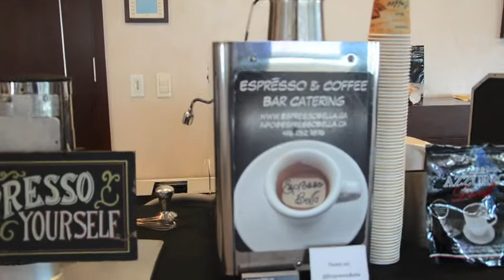Happy Tuesday- Espresso Bar Catering! || Espresso Bella Inc.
Our Espresso Bar Catering is a must-have at your next event! for more information on our mobile Espresso Bar Catering, and request a quote for your next event!